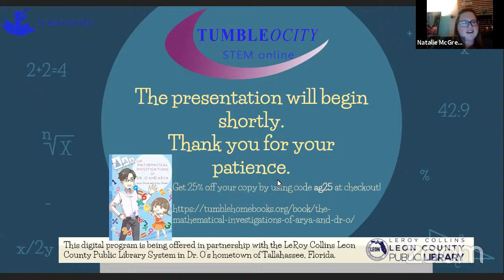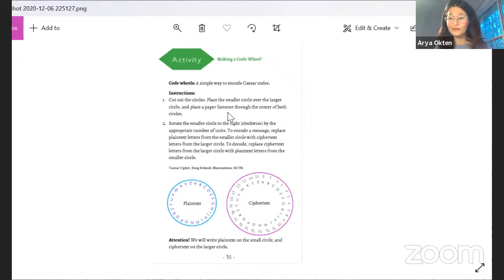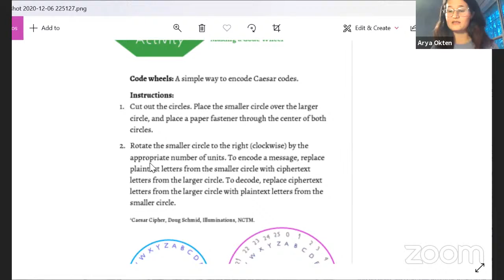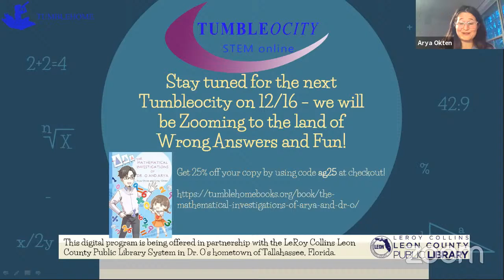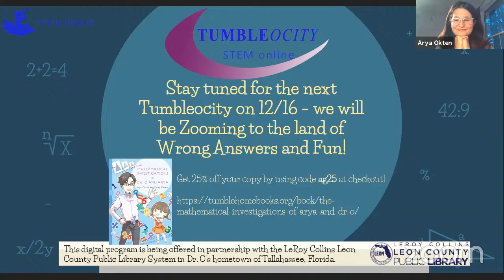Tumbleocity ZOOM To Mathematical Investigations by Dr. O & Arya